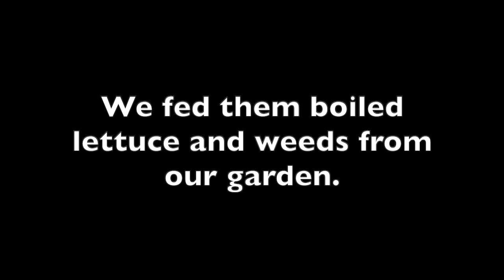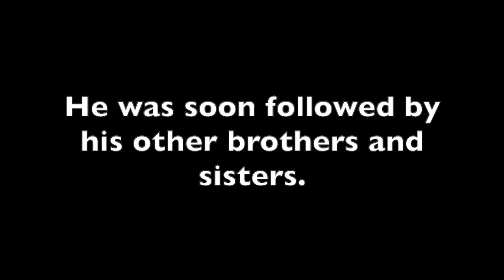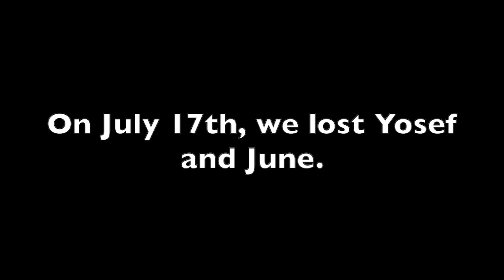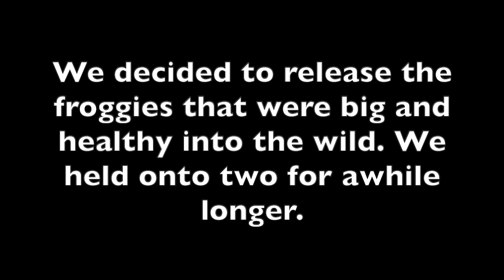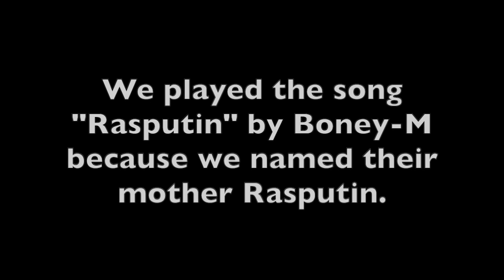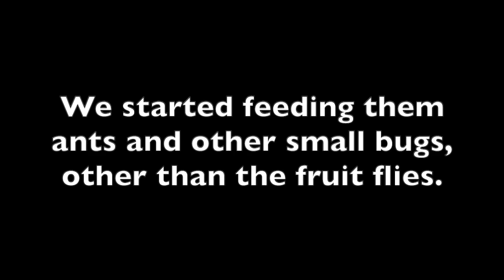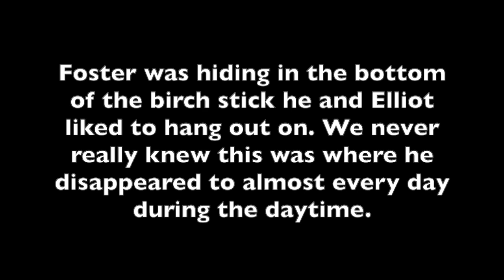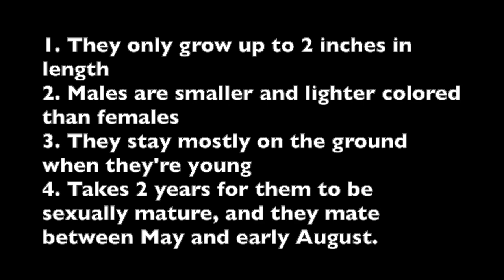I raised frog eggs during quarantine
Music